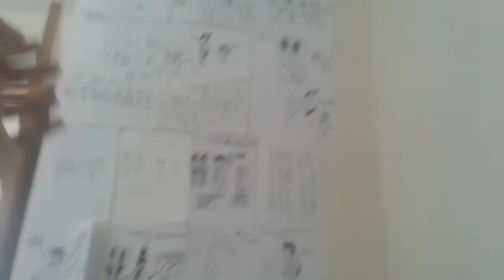Surrounded by floof and keep the wall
FLOOF